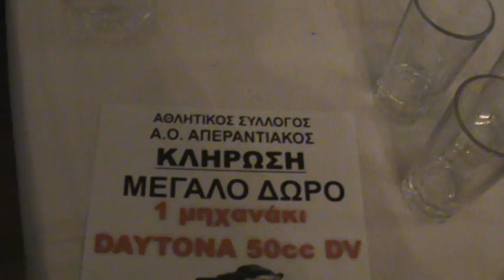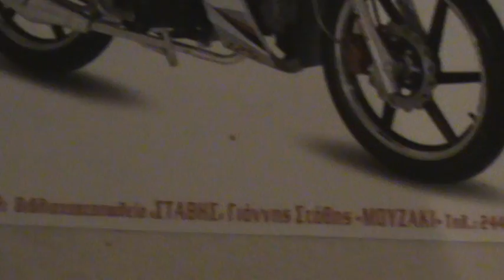ΚΑΛΙΦΩΝΙ 2011 ΚΩΣΤΑΡΕΛΟΣ ΠΥΡΓΑΚΗ ΓΡΙΒΑ